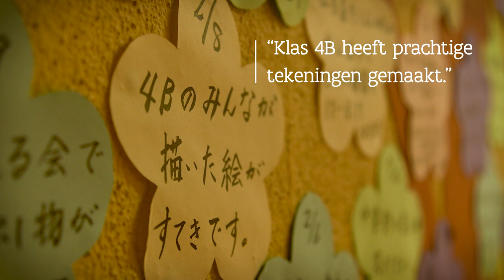Hoe presteren en je goed voelen samen gaan: de 'Complimentenboom van de Japanse school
Hoe laat je leerlingen uitblinken, zonder dat ze bezwijken onder prestatiedruk? Eiji Sakayama, directeur van de Japanse school in Brussel, bedacht daarvoor deze leuke 'Complimentenboom'. "Ik wil dat mijn leerlingen zich goed voelen. Dan leren ze ook meer".